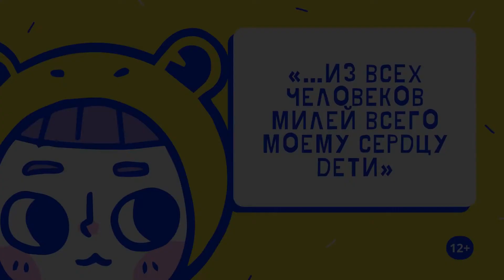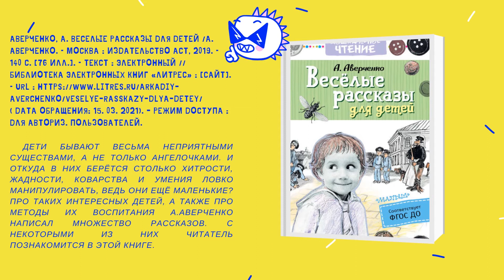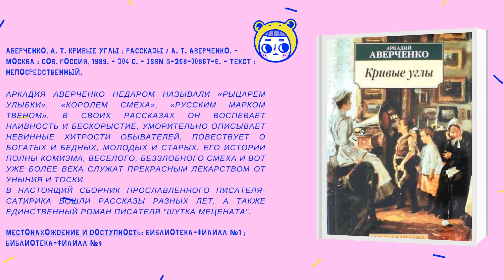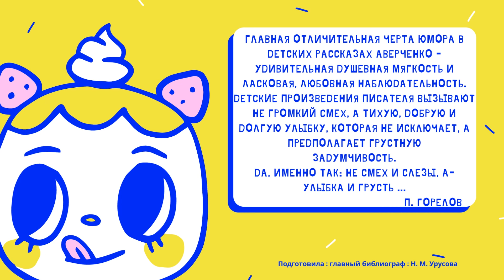Виртуальная книжная выставка «… из всех человеков милей всего моему сердцу дети»